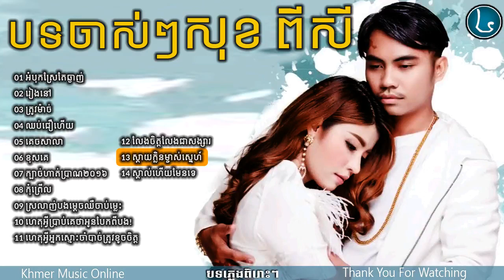Sok Pisey old song old song​,សុខ ពិសី បទចាស់ៗ,New and Old Collection,4